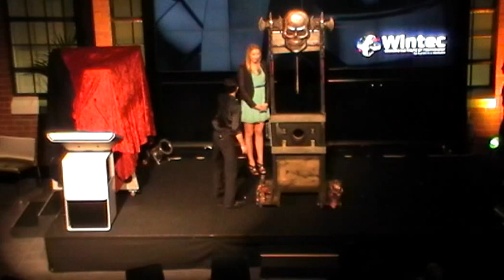GUILLOTINE ILLUSION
Before HEADSAW there was THE GUILLOTINE!
 Old foootage from a corporate show.